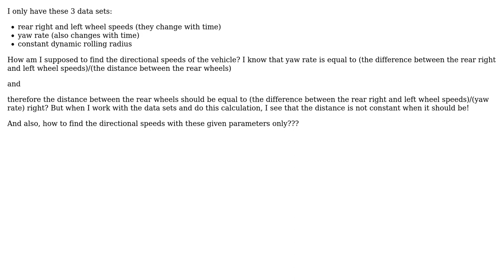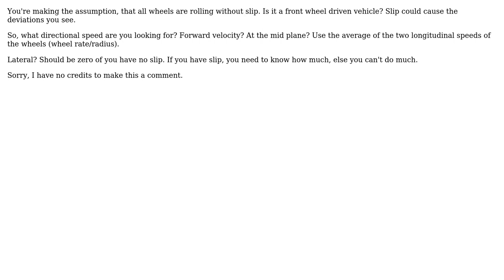I have the yaw rate, rear wheel speeds, and the radius of tires, how to find x and y speeds?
Engineering: I have the yaw rate, rear wheel speeds, and the radius of tires, how to find x and y speeds?

With thanks & praise to God, and with thanks to the many people who have made this project possible! You are responsible for your own actions.